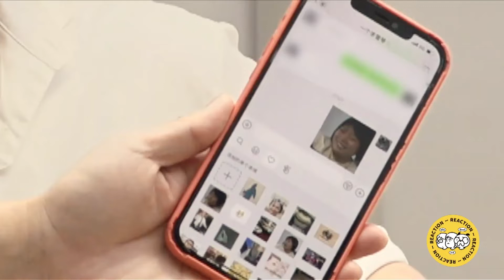李雪琴打游戏太菜，遇到老乡都不敢报自己大名 | 毛雪汪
《毛雪汪》是一档以原生朋友关系为切入点的场景化真人秀综艺节目，由毛不易、李雪琴和毛不易的狗狗元宝主演。
节目以友情为纽带，以“毛雪汪之家”为主要拍摄场景，讲述每周在这里相聚的毛不易、李雪琴和他们朋友之间真实有趣的故事，在嬉笑中撕开生活日常的现状，展现当下年轻人丰富的青春生活和精神世界，记录真实的成长。

视频来源于：《毛雪汪》
▶主要嘉宾：李雪琴、毛不易